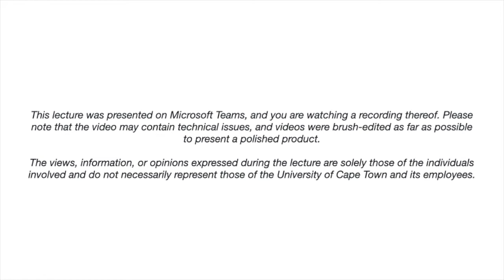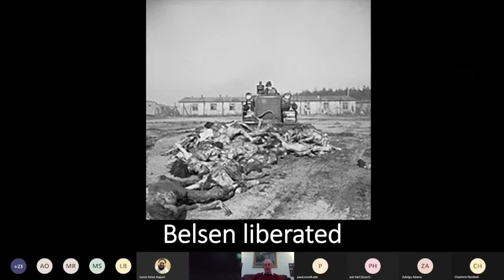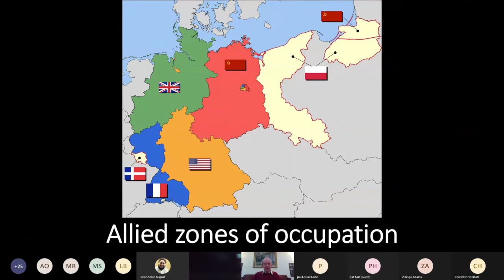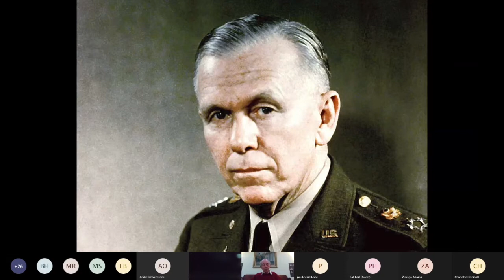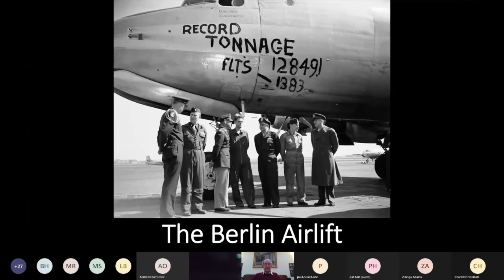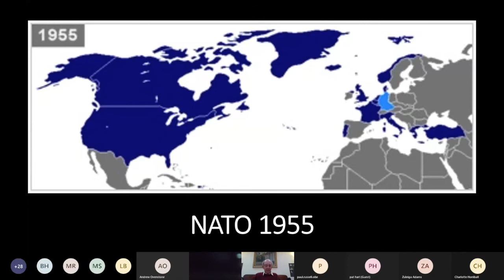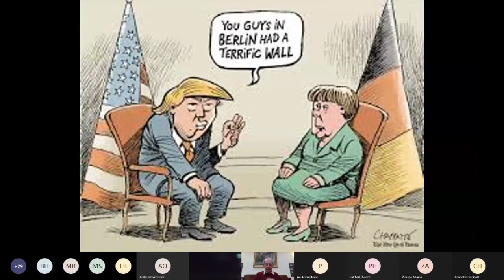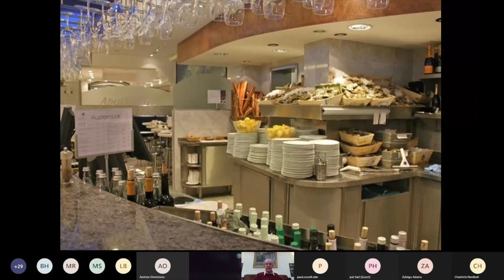UCTSummerSchool2021: A phoenix arises from the ashes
This lecture was presented by Chris Danzinger as part of the 2021 virtual Summer School. It was presented on MS Teams, and looks at Germany after World War II - 2020.